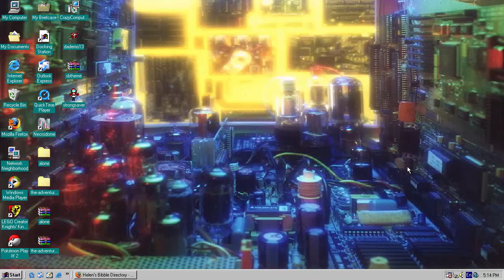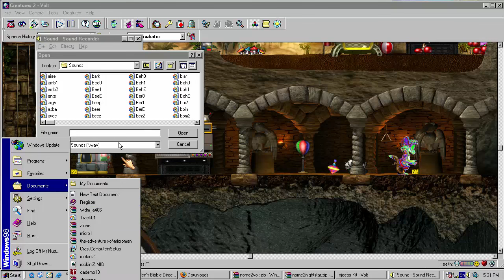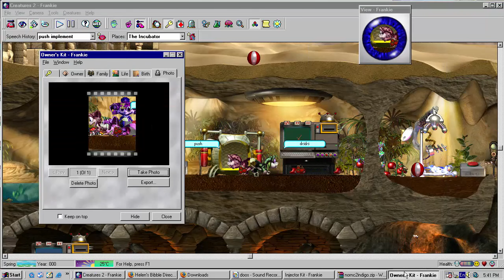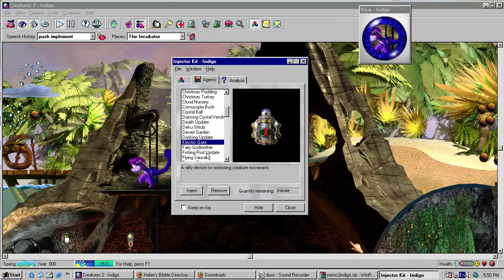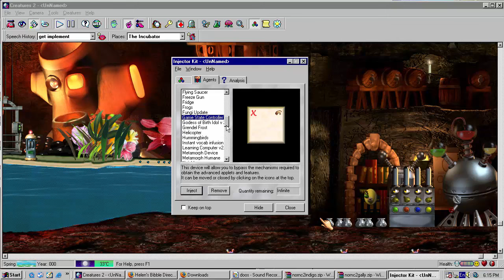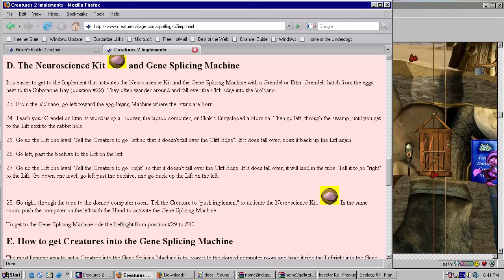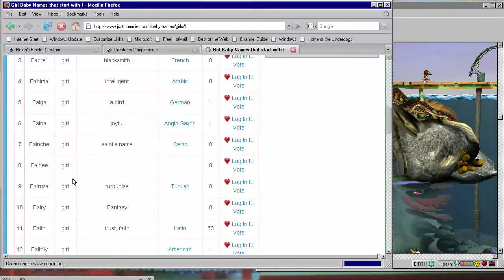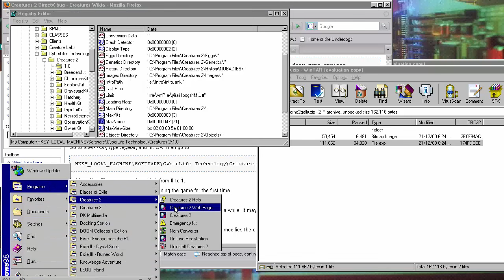Let's Play: Creatures 2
In this video, I have a look at a classic life simulator, get confused by all the technical stuff and do an overall rubbish job at getting Norns to "push implement".

Thinking about it, I should have just used the gog.com copy of this game.

Sure this video doesn't quite have the dramatic end my original recording had, but it's still something. For those who want to know what happened, I was trying (fruitlessly) to save a recently hatched Norn that was dying for some reason.

Developer: Creature Labs
Publisher: Mindscape